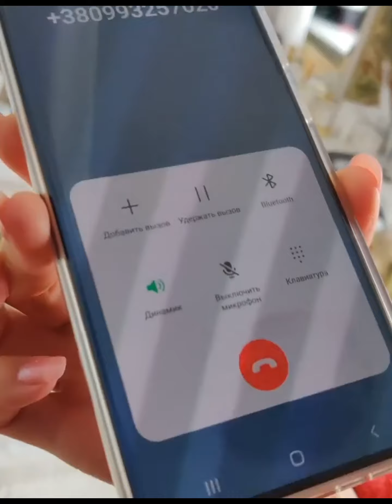Оксане Марченко звонят неизвестные и матерятся: последствия публикации в "Миротворце"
Видео: Instagram\Оксана Марченко